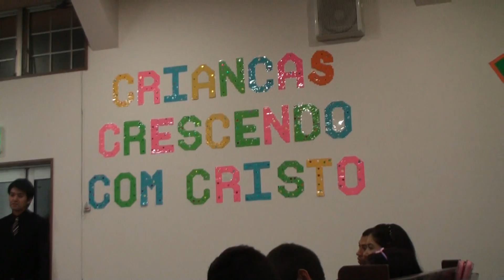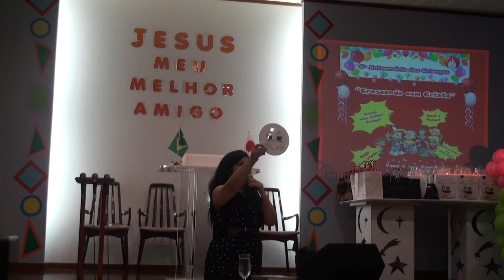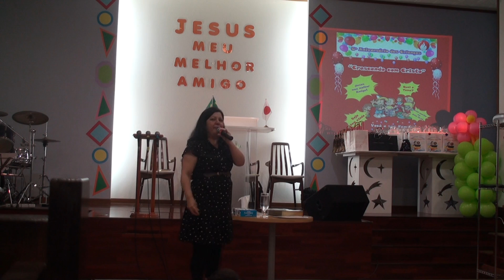Irmã Sandra ministrando em Kakegawa.cong.das Crianças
Tema... Mc .10;13-16 Jesus meu melhor amigo,a irmã Sandra furukawa pregando a palavra do Senhor como nos tempos de Cristo com a participação dos mini discipulos uma benção de ensinamento com slaids neste dia o Senhor nos alegrou muito com a sua presença glórias a Deus !!! fique firme irmã Sandra pois é grande o seu galardão.